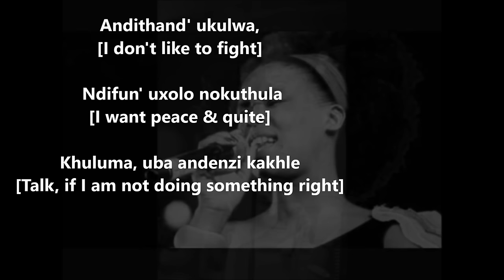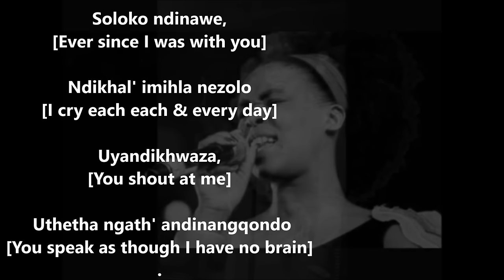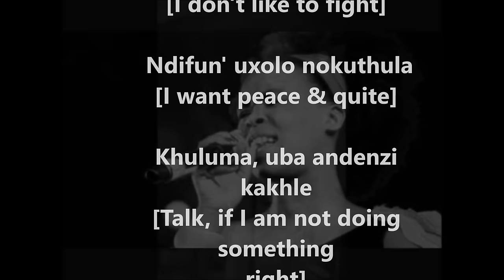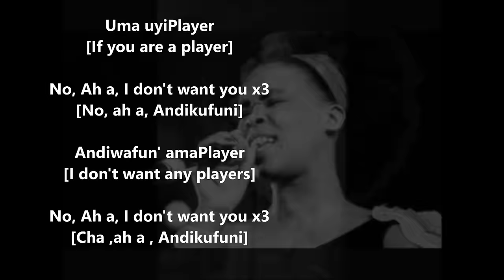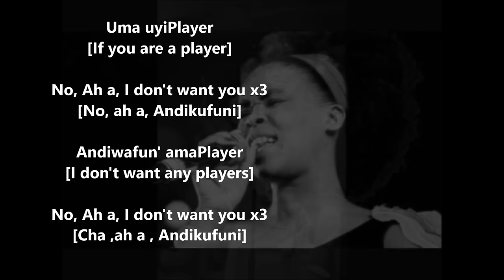Zahara - Amaplayer [with Lyrics]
Zahara - Amapleya with lyrics and translations. From  her new album called "Country Girl" released in September 2015. Note: This is a Xhosa song and I tried to translate it to English so that all who love the song can know what she is say. Please feel free to suggest any corrections in comment section.